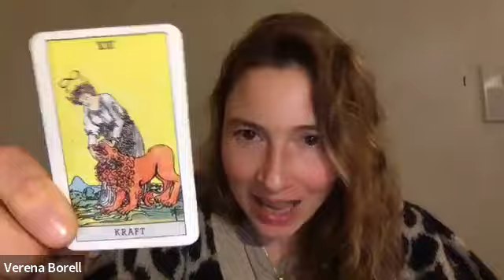Verena Borell - Re-Becoming the One 2023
This video is part of the FREE, month long Re-Becoming the One 2023 symposium.

There are over thirty talks, four panel discussions, and more available for free indefinitely, as well as optional paid workshops.

Please join us here for all of it any time!

Verena Borell lives and works as an evolutionary astrologer and channel in Villach, Austria. To expand and deepen the wisdom school of evolutionary astrology by J.W. Green, Verena enriches it with other astrological branches like archetypal or shamanic astrology. Additionally, she connects daily with her own spirit guides and reads the akashic records.

For Verena, evolutionary astrology and the akashic records are divine tools for de-conditioning, healing, re-wilding, and raising consciousness. The healing of the world begins with the healing of the individual – YOU. Verena’s mission is to guide other soul’s on their healing and awakening journey so that they can let go of limiting chains and follow their true soul’s nature.

Verena considers astrology as a lived experience. Planetary bodies and their cosmical dance are not detached from life but rather a part of an enchanted, wise, and meaningful universe which includes nature, earth, the cosmos, humans, animals and also entities from other dimensions and extraterrestrial realms.

The cosmos reflects the overarching energy of evolution on a personal and collective level. Therefore, astrology helps us navigate our soul’s experience in earth school, raise our consciousness, find back to our light and return to Love.

Verena offers 1:1 astrology & akashic records sessions in German and English language and also teaches astrology in online in programs and workshops.